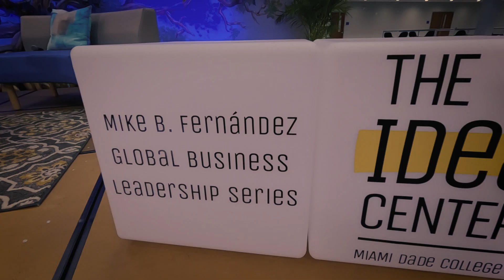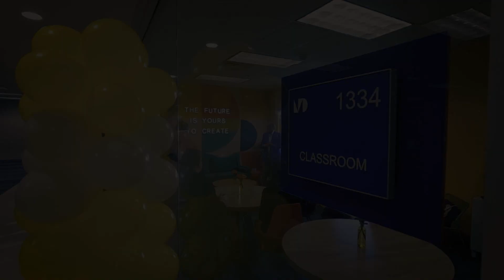Christine Duffy, Carnival Cruise Line - Making Work Fun - Mike B Fernandez Business Series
As president of Carnival Cruise Line, Duffy captains a company with a fleet of 24 ships, sailing nearly 6 million guests annually and employing more than 40,000 people who hail from 120 nations around the globe. She has been a strong force behind transforming Carnival’s culture into a place where it is fun to work and where diversity is embraced. These and other efforts have won the company certification as a Great Place to Work™.